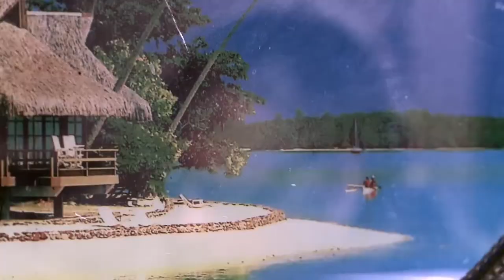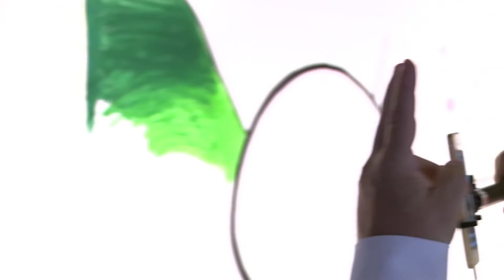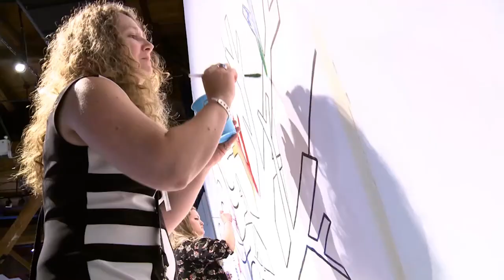Art After Stroke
ATW Vancouver's Grant Hardy checks out an empowering art and performance show called Art After Stroke​, to learn more about the artists and their many talents; with the Stroke Recovery Association of B.C.